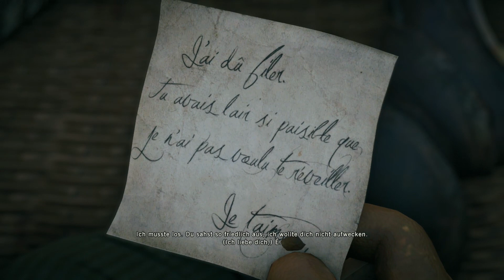ASSASSINS CREED UNITY • Die Flucht #043 [Deutsch][Let´s Play]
Im Let´s Play together Assassins Creed Unity mit Lukas alias Evil Laugh Entertainment, schlüpfen wir in die Rolle von Arno Victor Dorian, der während der französischen Revolution dem Assassinen Orden beitritt. Was werden seine Erfahrungen und seine Abenteuer sein?

euer Lenn16